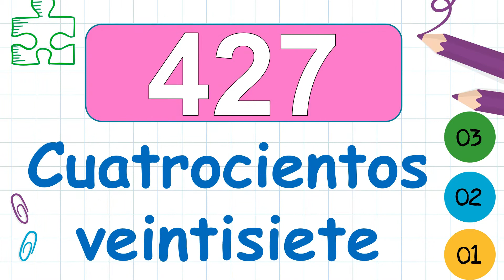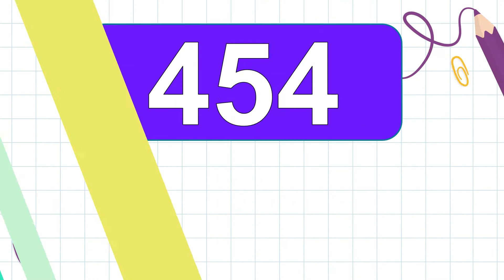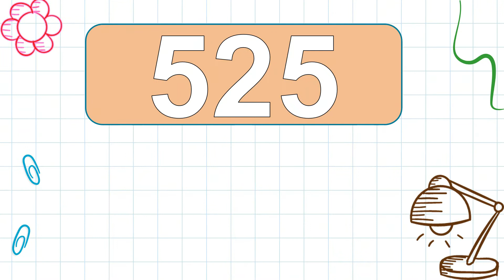NÚMEROS DEL 400 AL 600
Aprendamos un poquito sobre el cuatrocientos y quinientos.